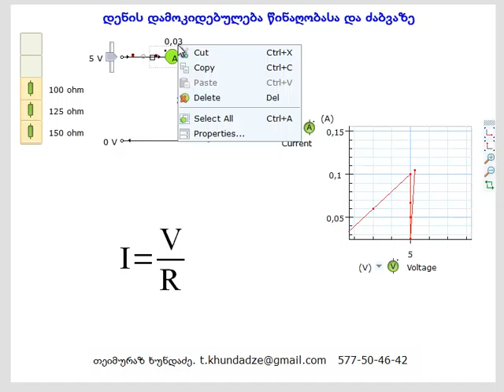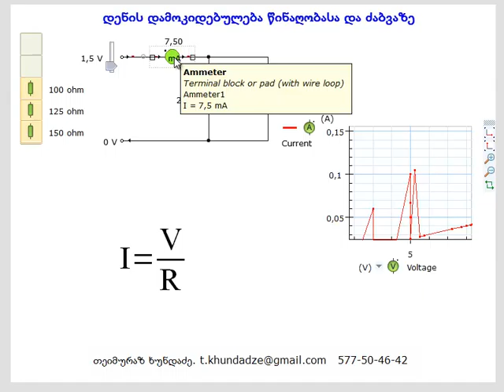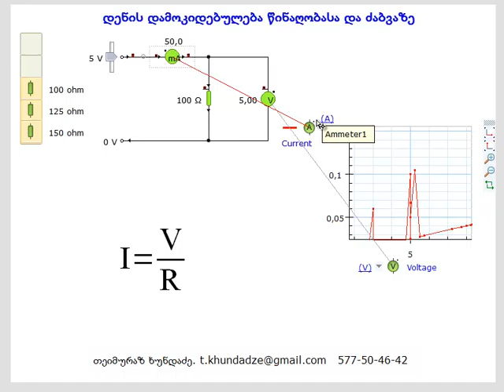დენის დამოკიდებულება ძაბვასა და წინაღობაზე